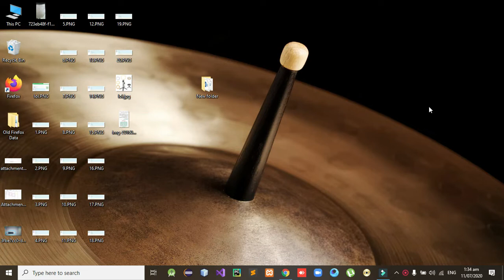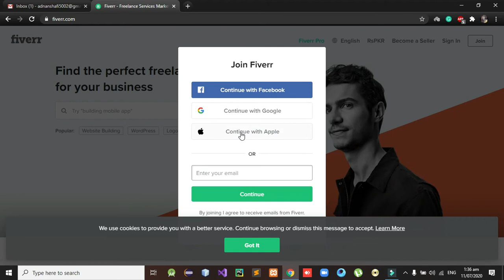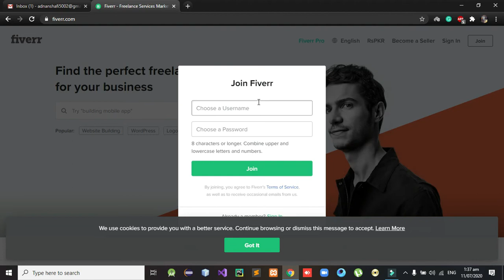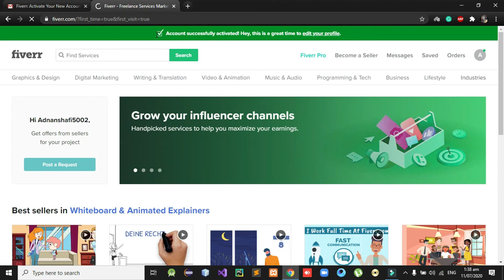How To Create Account on Fiverr in 2020 | Fiverr Series | Lecture 1 | Adnan Shafi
In this video, I’m going to show you, How To Create Account on Fiverr in 2020 | Lecture 1 | Adnan Shafi